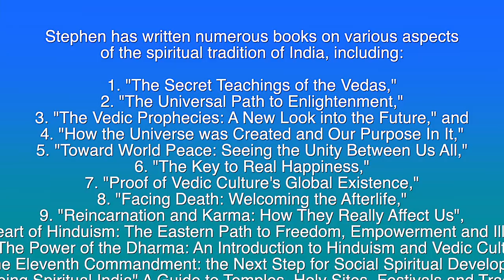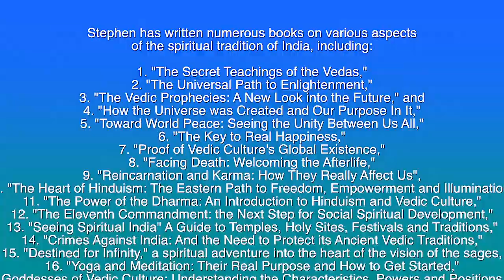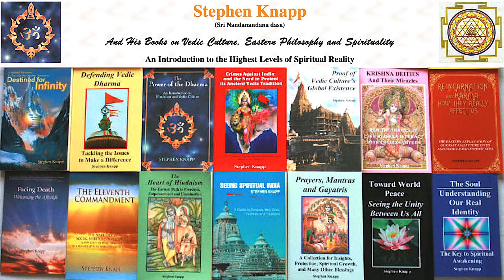Protecting dharma - Excerpt from The Monk's Podcast with Srinandanandan Prabhu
Stephen Knapp
(Sri Nandanandana dasa)
His Books on Vedic Culture, Eastern Philosophy and Spirituality